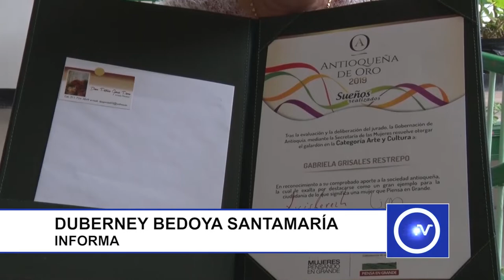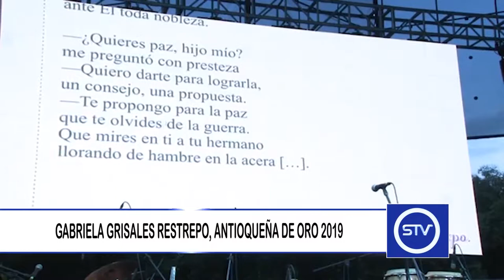GABRIELA GRISALES RESTREPO, ANTIOQUEÑA DE ORO 2019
Una sonsoneña se encuentra entre las ganadoras del premio Antioqueña de Oro 2019.